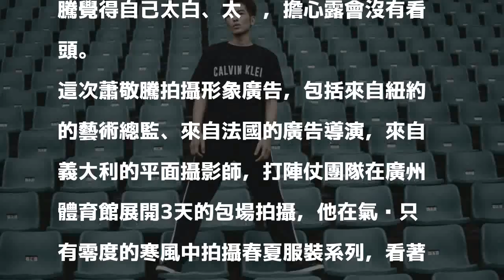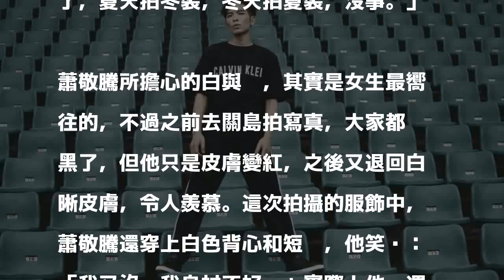蕭敬騰突破心防露了 4600萬入袋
〔記者陳慧玲／台北報導〕金曲歌王蕭敬騰過去總習慣層次性穿搭，對於露腿和露手臂總覺得害羞，這次受邀擔任國際知名服飾CALVIN KLEIN PERFORMANCE亞太區品牌形象代言人，據悉酬勞大約4600萬台幣，對於過去為何總是習慣「包緊緊」？原來是蕭敬騰覺得自己太白、太瘦，擔心露會沒有看頭。

發表評論評論如下。